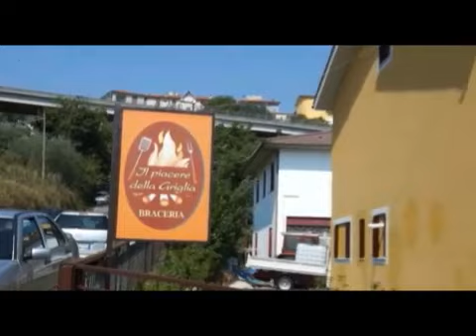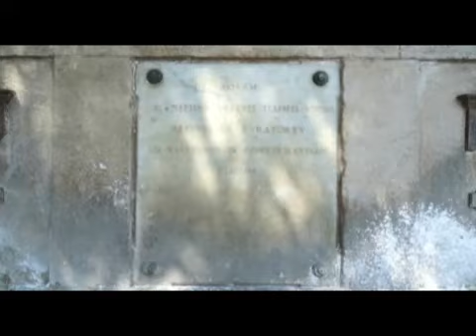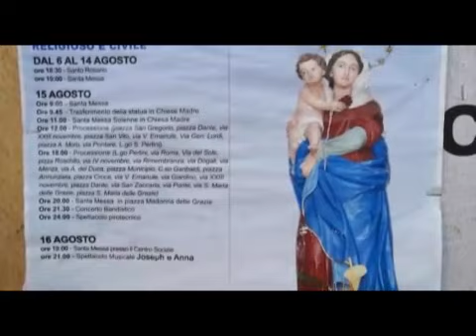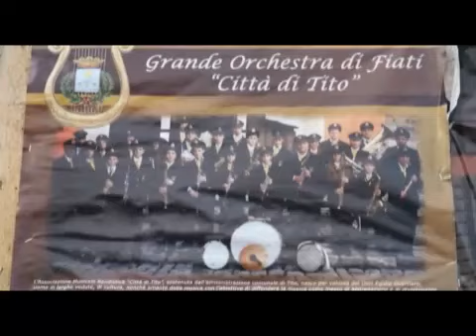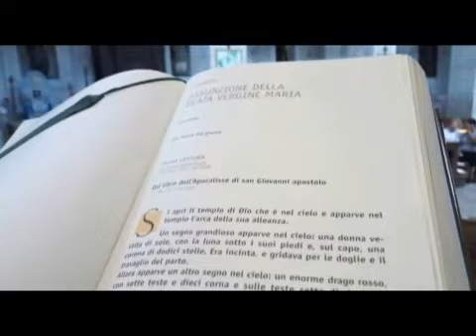SAN GREGORIO MAGNO - Festa della Madonna delle Grazie n